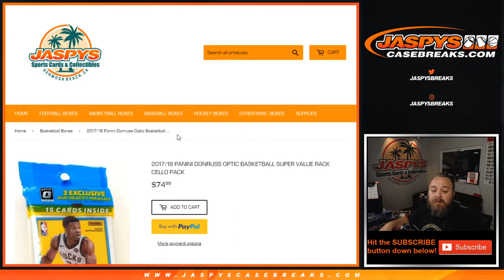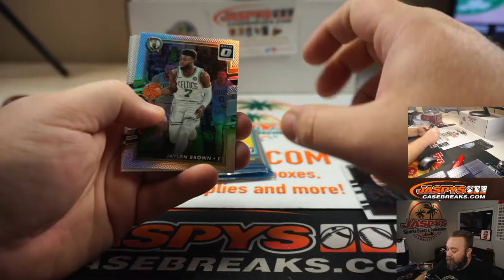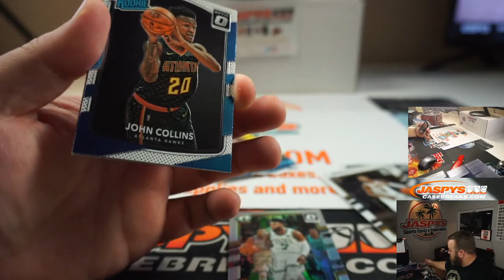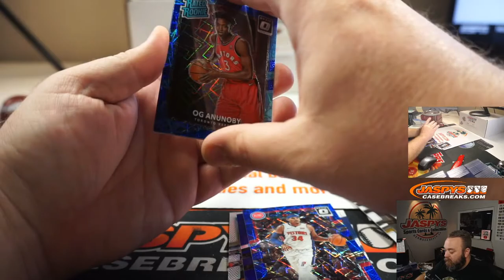W 8/5 - PERSONAL BREAK FOR RAY G - 2017 OPTIC FOOTBALL FAT PACK & 17-18 OPTIC BASKETBALL CELLO PACK